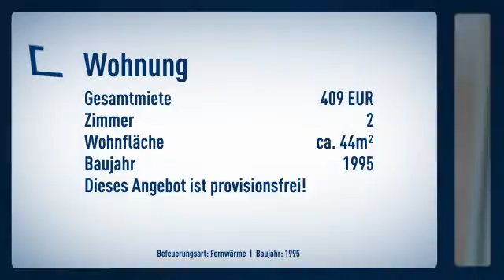***Charmante 2-Zimmer Wohnung in ruhiger und grüner Lage***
Objektnr.: 141791-M-FI-1595-4/44
Informationen zum Energieausweis:
Energieausweistyp: Verbrauchsausweis
Endenergiebedarf: 92.14kWh/(m²*a)
wesentliche Energieträger: Fernwarme